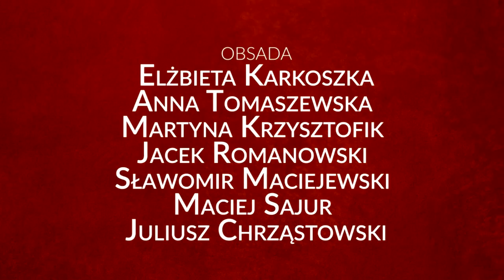Murzyni we Florencji reż. Iwona Kempa Teatr Nowy w Krakowie Trailer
Trailer spektaklu Murzyni we Florencji w reż. Iwony Kempy - Teatr Nowy w Krakowie
Scenografia - Iwona Kempa
Tekst - Vedrana Rudan
Obsada -
Elżbieta Karkoszka, Anna Tomaszewska, Martyna Krzysztofik, Jacek Romanowski, Sławomir Maciejewski, Maciej Sajur I Juliusz Chrząstowski